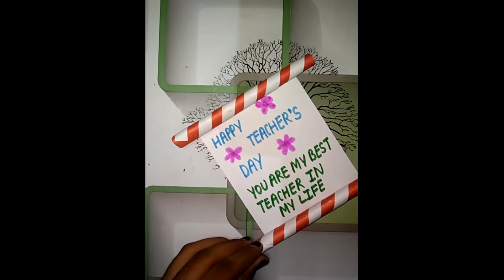DIY_TEACHERS DAY GIFT_ EASY PAPER IDEAS💡 UNIQUE CREATIVE